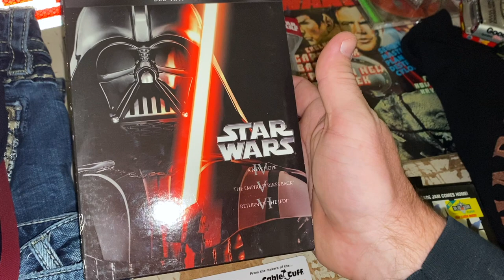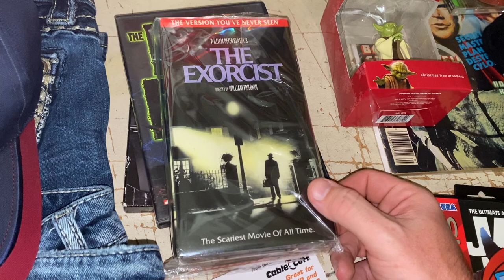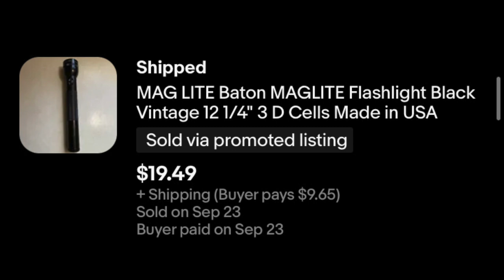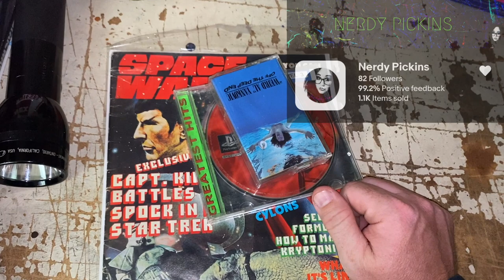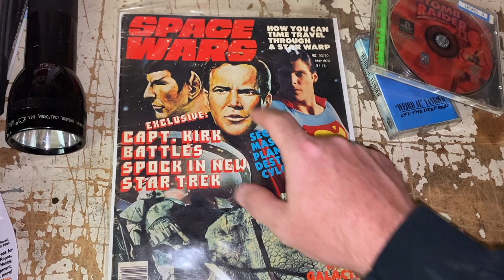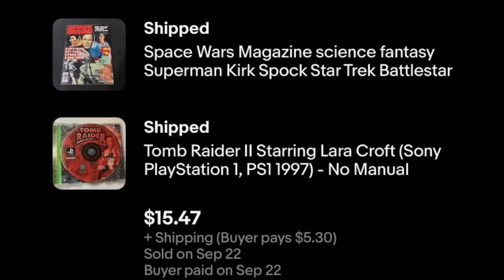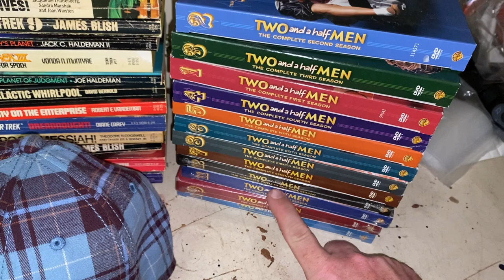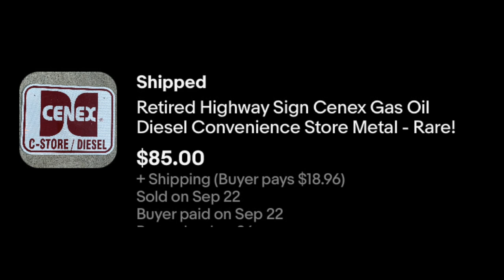A ONCE-IN-A-LIFETIME FIND, BECAUSE HE CHOSE TO GET ALONG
When resellers choose to get along and help each other out, good things happen. An incredible example of this today, when a friend was told about a sale neither of us knew about - by another reseller - and he scored an incredibly rare and valuable piece of history.

Bid on the hat for charity

Mail Call:
The Mountain